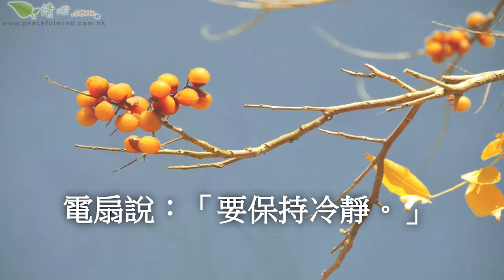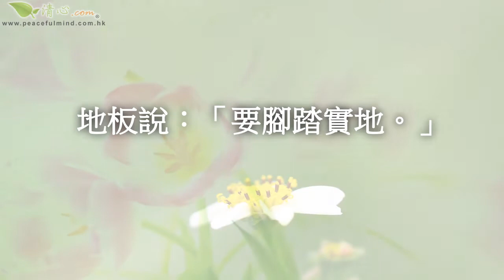怎麼面對生命